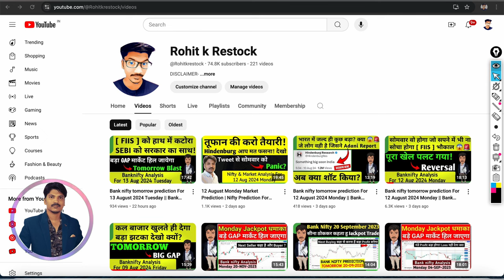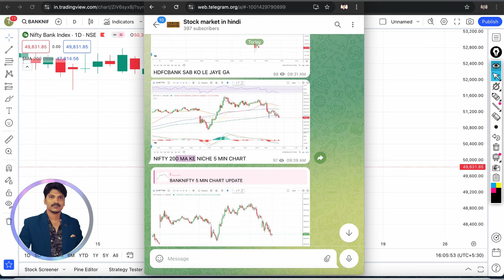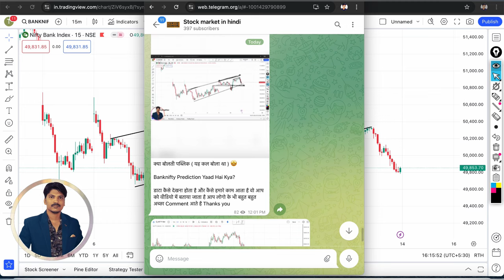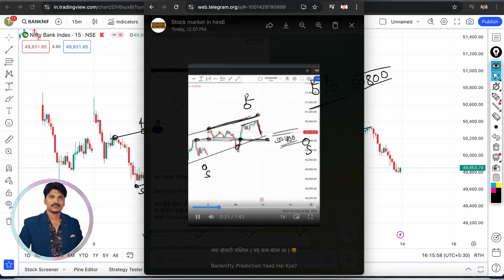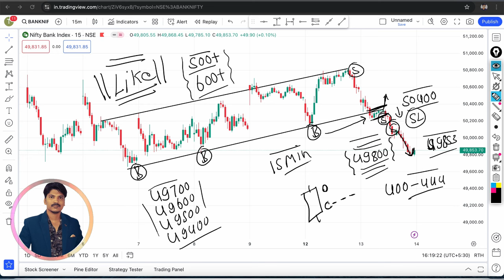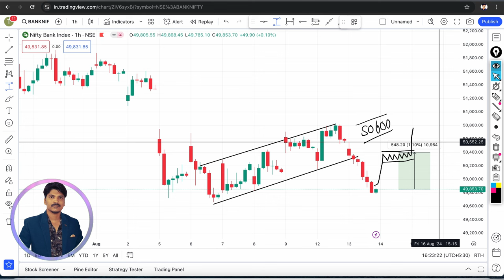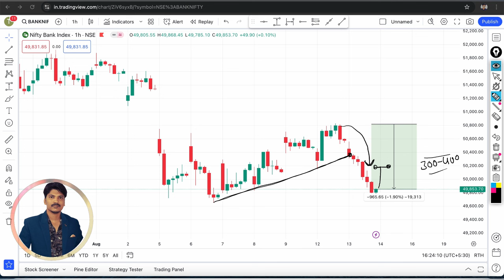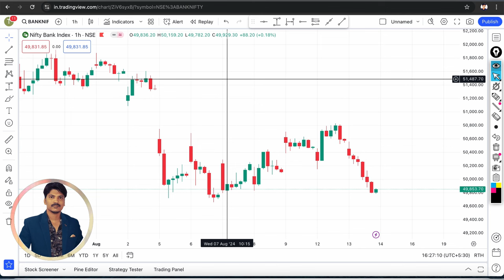Bank nifty tomorrow prediction For 14 August 2024 Wednesday || Bank Nifty Analysis for Tomorrow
Topics Covered

nifty analysis
banknifty analysis